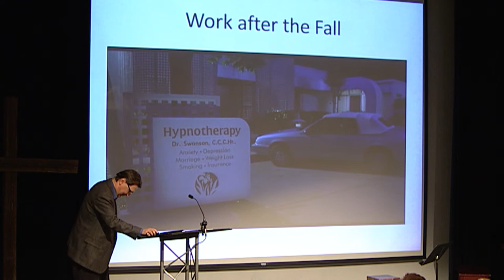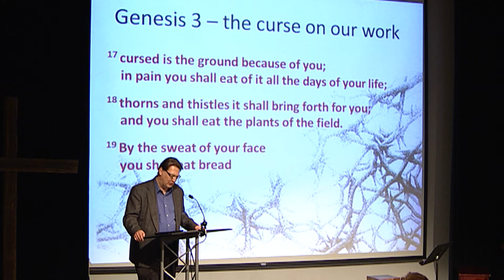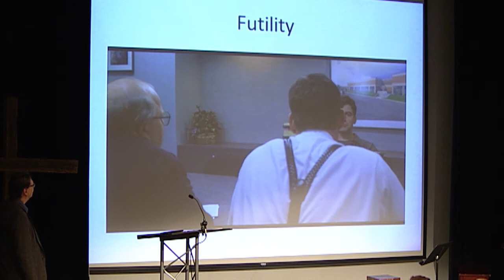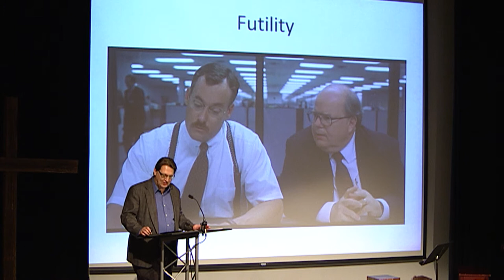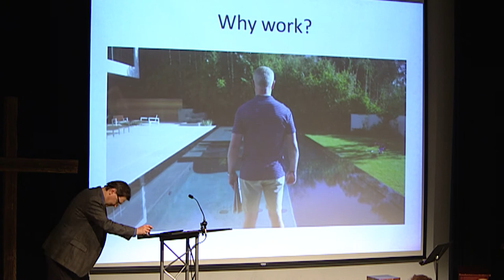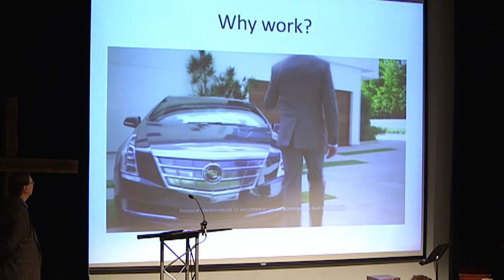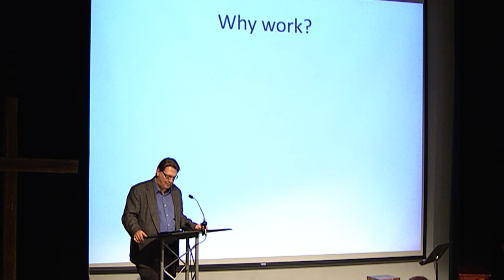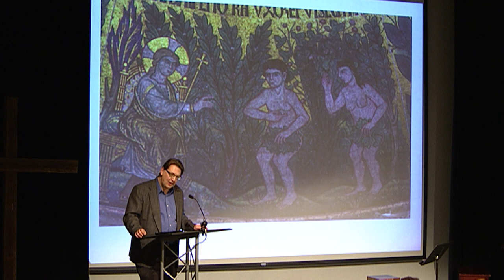Chris Armstrong | Vocation Regained (10/7/15)